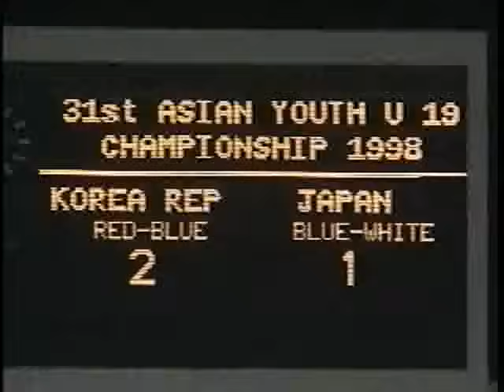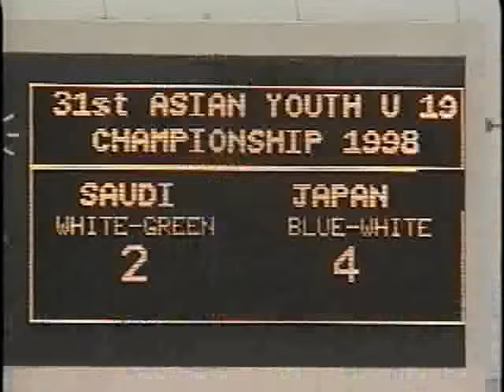'98アジアユース選手権 日本代表の戦い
AFC Youth Championship(U-19 Championship) 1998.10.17~31
Chiang Mai/Thailand
★U-19日本代表★　榎本達也　櫛野亮　手島和希　鶴見智美　石川竜也　加地亮　飯尾和也　金古聖司　市川大祐　稲本潤一　中田浩二　遠藤保仁　酒井友之　古賀誠司　小野伸二　小笠原満男　本山雅志　高原直泰　播戸竜二　平松康平　（監督）清雲清純　（見学）P・トルシエ
韓国に2回も負けてちゃねえ・・・。